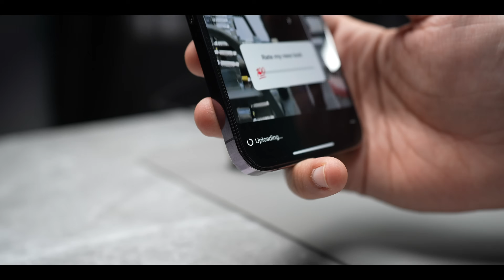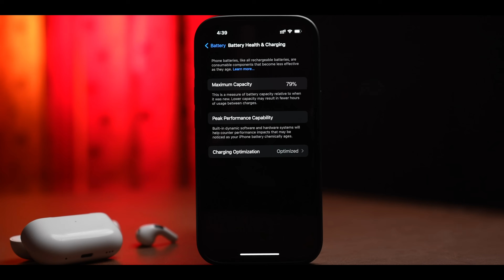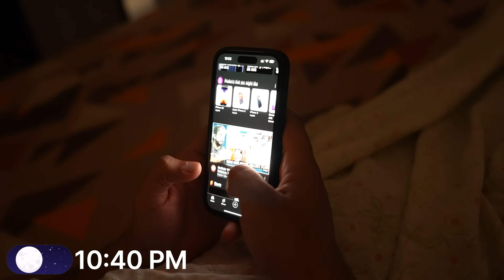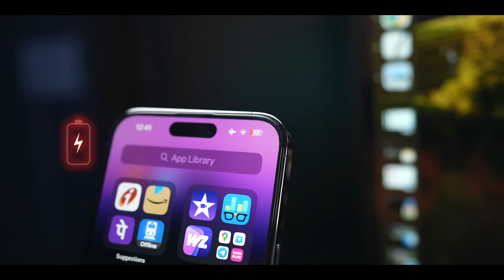Unlock the Secret: How to Maintain 100% Battery Health in Your iPhone Like a Pro! || Mohit Balani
100% Battery Health Trick | Maintain Maximum Battery Health in Your iPhone | Mohit Balani

hey everyone,
in this video we are going to talk about how to maintain 100% Battery health in all iPhones.
we are going to discuss about charging cycles, charging habits and what to do for best Battery backup.
Recommended Products:
Apple 20W Charger
iPhone 13

My Gears -
My Camera